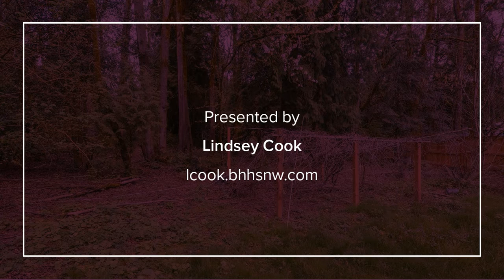0 SE ALDERCREST RD Milwaukie, OR 97267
Lindsey Cook - Sandy Office